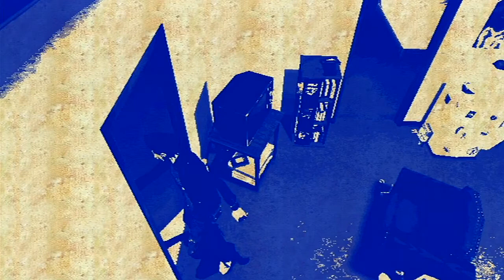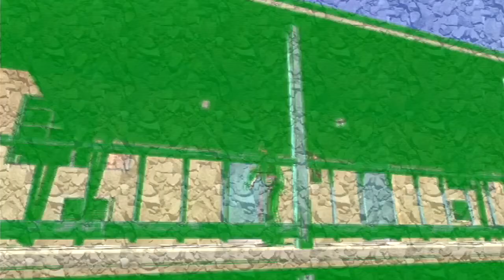No More Heroes playthrough [Part 13: Pleather for Breakfast]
Played and recorded by:
XGamerRichy